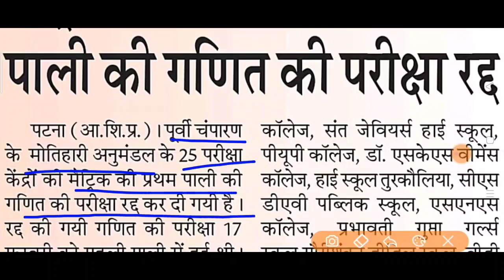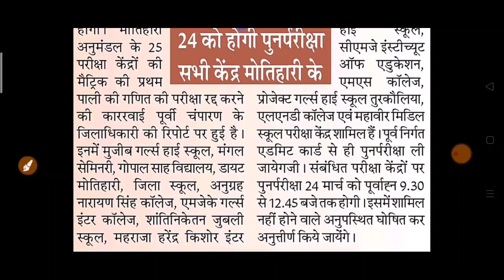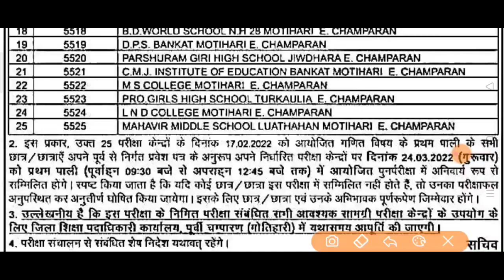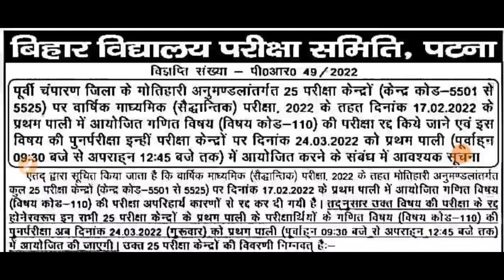मैट्रिक गणित की परीक्षा हुई रद्द|17 February math exam cancel| 25 kendro ki exam cancel and list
मोतिहारी डिस्ट्रिक्ट के गणित की परीक्षा हुई रद्द
मोतिहारी जिले में रद्द हुए परीक्षा केंद्रों के नाम
17 फरवरी के गणित की परीक्षा मैट्रिक का हुआ रद्द
17 फरवरी के गणित के एग्जाम जो रद्द हुआ है और 24 मार्च को होगा
मेट्रिक बिहार विद्यालय परीक्षा समिति 17 फरवरी गणित का एग्जाम कैंसिल हुआ 17 फरवरी गणित के एग्जाम रद्द हुए केंद्रों के नाम